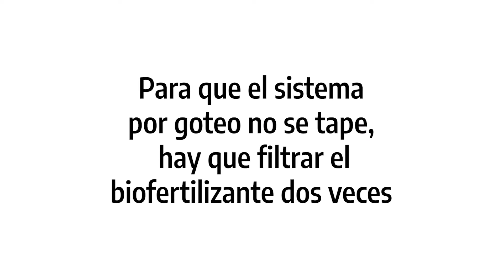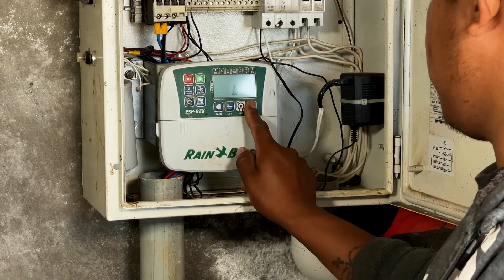Fertirrigación por goteo